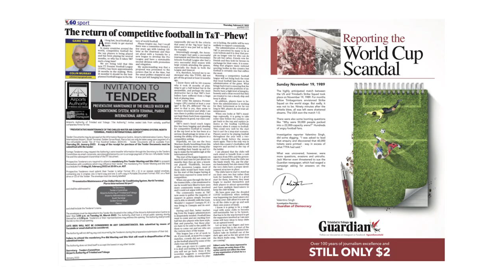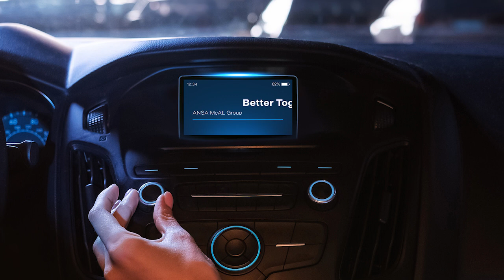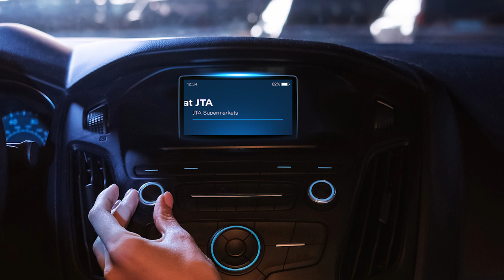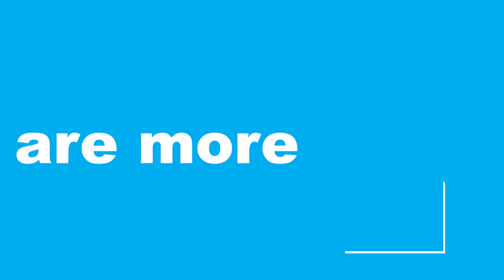Saltwater Studios Caribbean Showreel